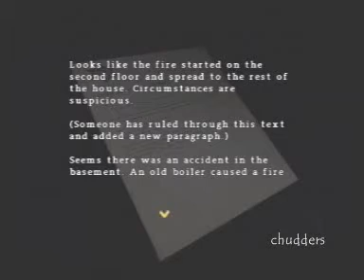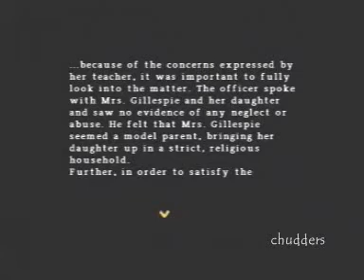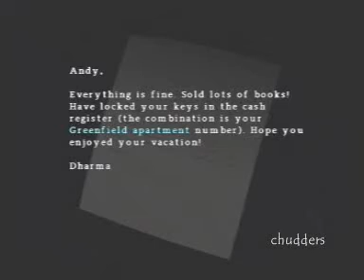Silent Hill Origins - Part 16 [Streets of SIlent Hill and Andy's Bookstore]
Streets of Silent Hill and Andy's Bookstore.